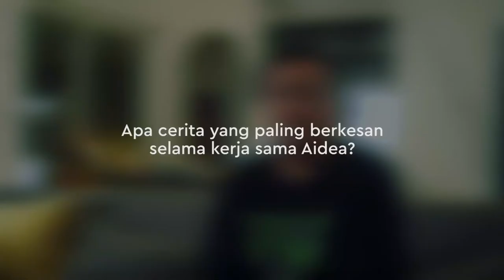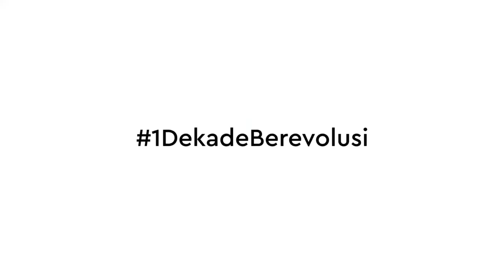Grow With Aidea - Ibnu Fajar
Aidea Indonesia sudah 1DekadeBerevolusi dan hampir selama itu juga Ibnu GrowWithAidea.

Sebagai salah satu orang terdekat, apa harapan Ibnu untuk Aidea Indonesia?